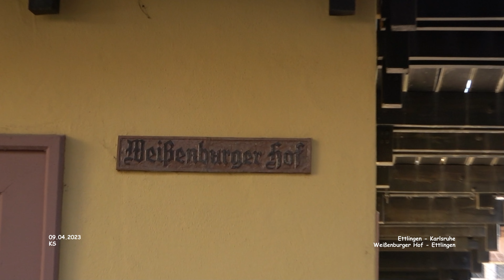Weissenburger Hof - Ettlingen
Urlaub Rhein/Bodensee - Landkreis Karlsruhe